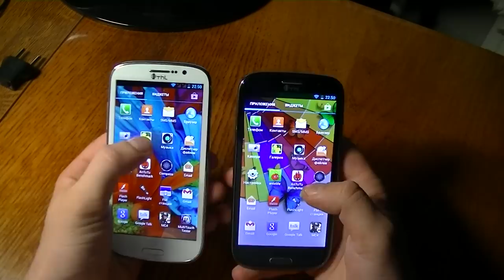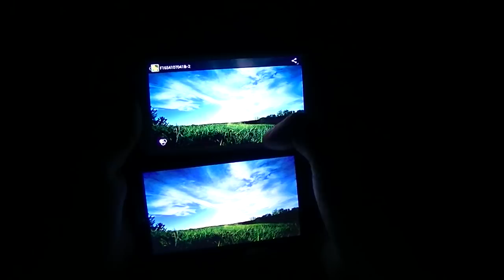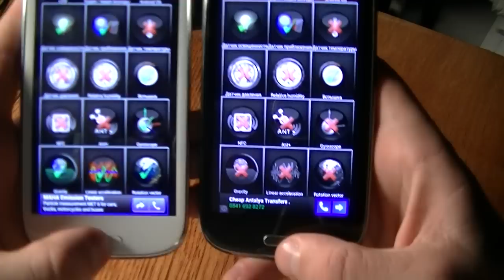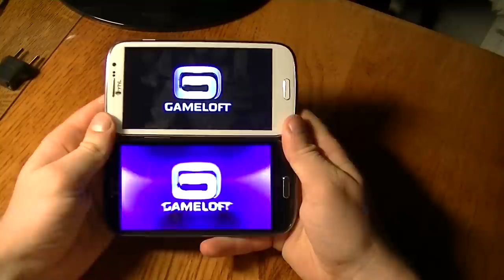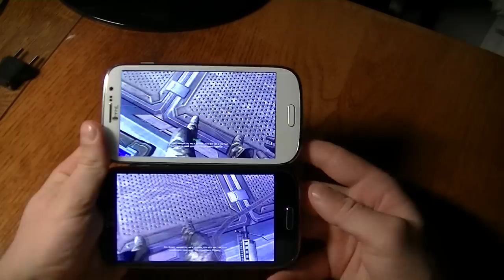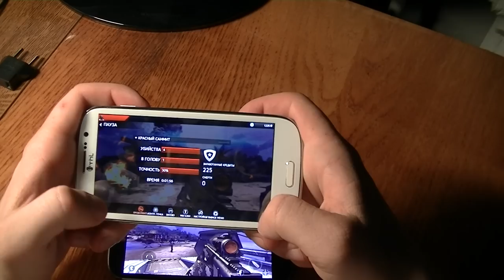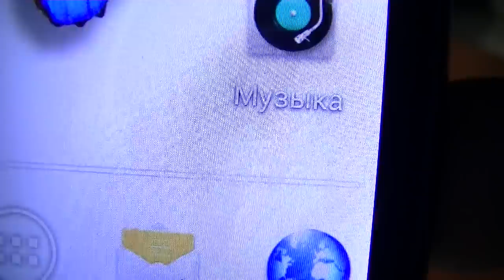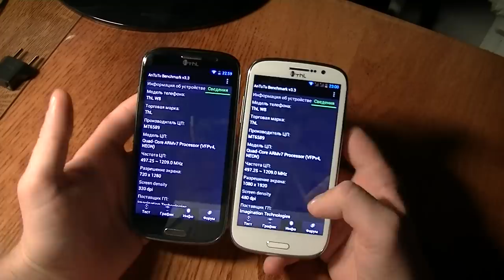ThL W8 vs ThL W8+ сравнение моделей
Те, кто не верит в подлинность видео, прочитайте это описание, думаю, что в конце просмотра и прочтения данной информации вы просто напросто измените свою точку зрения. В данном обзоре пойдет речь о том, что собой представляет HD и Full HD дисплей на практике. Автор специально не раскрывает где какой аппарат (на видео представлен THL W8+ и THL W8) для того, чтобы человек, который смотрит видео судил на пустую голову, а не забитый знанием того, что экран Full HD. Как вы можете видеть из обзора, на первый взгляд и не скажешь, где именно экран лучше, ведь в действительности разница между экранами THL W8 и THL W8+ настолько мизерна, что нужно брать лупу, для того, чтобы просто увидеть разную плотность пикселей. В самом конце видео автор показывает тест смартфонов THL W8 и THL W8+  в программе Antutu, где четко видно, что один аппарат у нас Full HD, а второй простачек HD. Поэтому, уважаемые наши клиенты и покупатели, если вы хотите гнаться просто за красивыми циферками в виде 1920*1080  и рассказывать своим друзьям, что у меня смартфон Full HD, при этом переплатив 3 лишних сотни грн, то пожалуйста! Но если вы здраво подходите к практичности использования своего смартфона, то мы советуем брать пока THL W8. Тем более, что только у нас есть версия THL W8  с 16гб версией.